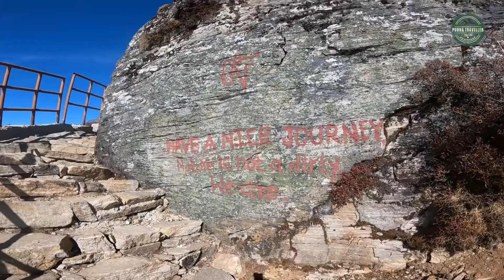Makalu Base Camp Trek | Khongma to Phemathang | Day-4 | By Purna Traveller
This is our 4th day of the Makalu basecamp trek. We started our trek from Khongma(3500m) at 7:00am and we reach Phemathang(3410m) at 7:15pm. We walk really slow to reach Phemathang. We reach Dobate at 2:45pm and had lunch. Today's trek was much harder than yesterday's coz we need to cross Shipton La Pass and Ke Ke La Pass above 4000m. The beautiful view along the way was very enjoyable. On the way, we will get  Sano Pokhari and Thulo Pokhari. The view was really awesome.

Day-4 Expenses;
Breakfast at Khongma:   per person: Rs. 100/-
Lunch at Dobate;             Sadha Khana per person; Rs. 400/-
Dinner at Phemathang;  Sadha Khana per person; Rs. 400/-
                                           Bedroom 3person; Rs. 700/-
Helpful Number;
Pemba Rengi Sherpa : 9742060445; 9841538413
Makalu Barun Hotel; 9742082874; 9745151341; 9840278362 (Dawa Chering Sherpa)

Namaste, Hello everyone; This Channel is base on budget travelling, travel vlog, trekking, moto vlog from one place to another. I have embarked on this journey with the idea of showing the world to everyone. I travel to new places and explore their culture, tradition, and living style.  I give you full information about the place that I visited. Thank you, everyone, who supported me and following on my journey.